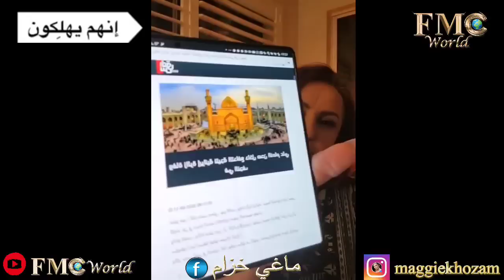زوار أربعينية الحسين 2022 / العراق مع ماغي خزام